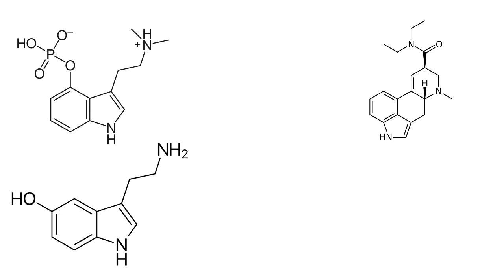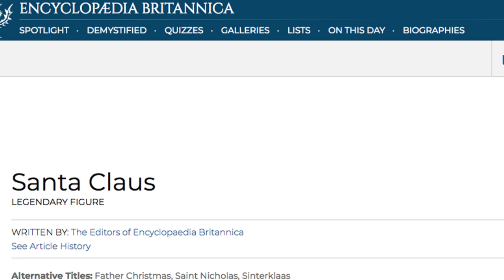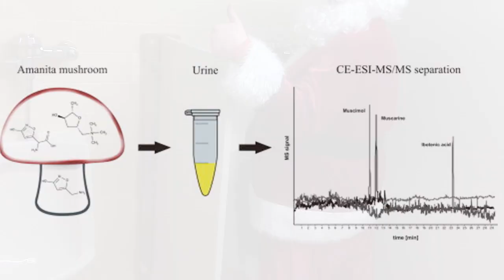Santa Claus -The Mushroom Shaman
From the upcoming film, "Sacred Mushroom: A Lost History" This clip explores the increasingly popular theory that the Santa Claus myth has it's origins in Siberian Shamanism and mushroom rituals in particular